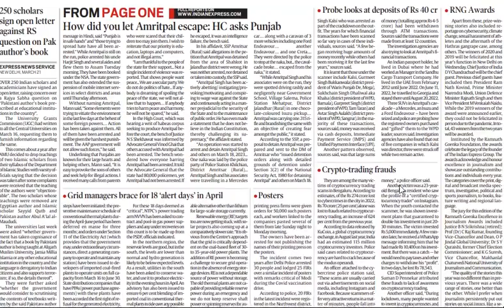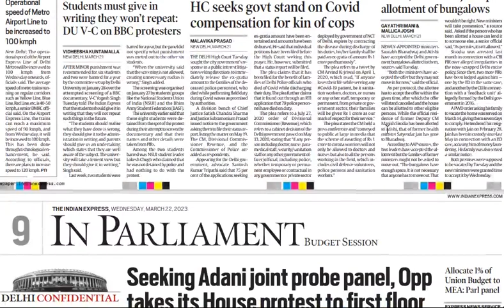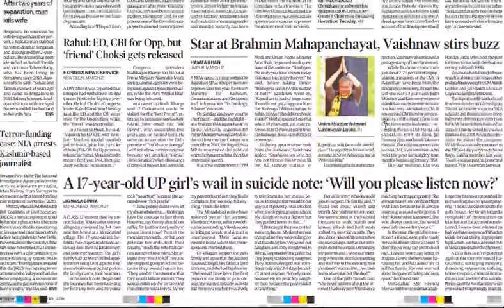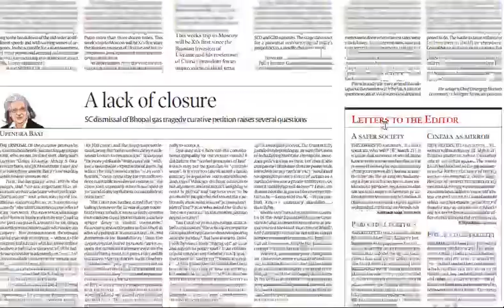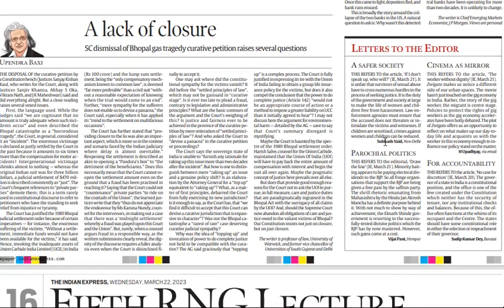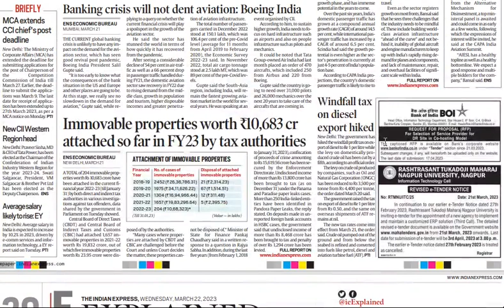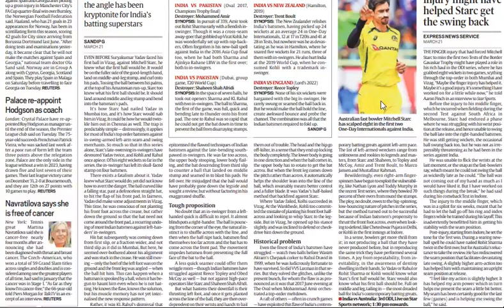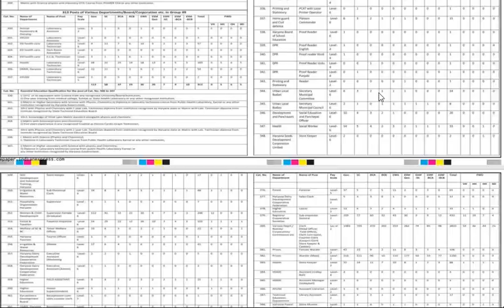Indian Express Newspaper/22nd March, 2023/All pages